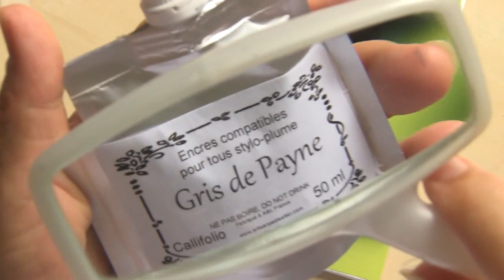InchiostrI Callifolio Artisan Pastellier -ink test review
Inchiostro Callifolio di Artisan pastellier  presentazione ed introduzione del produttore -ink test review
Prova di scrittura con penna stilografica e pennino recensione analisi e commento di Marco Chiari.
Stilograficart presenta recensioni e tutorial sui modelli più conosciuti di penne stilografiche ,carte, inchiostri, pennini in oro e flessibili, strumenti di scrittura ed accessori, pennini per calligrafia ed altro ancora.
Marco Chiari analizza e commenta prove comparative, test di scrittura, calligrafia artistica dei migliori marchi pelikan Pilot Sailor Pelikan Omas Falcon Montblanc Aurora Rhodia